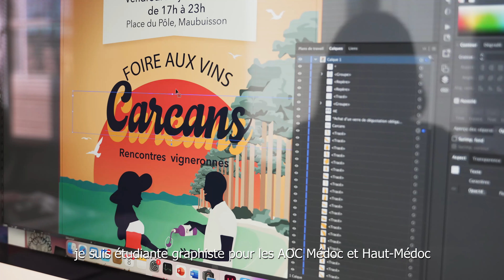Emma dans les vignes | Épisode 1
☀️ Bonjour à tous ! Je suis heureuse de vous présenter ma première expérience en tant que vigneronne dans les vignes des AOC Médoc | Haut-Médoc ! Pour ce premier épisode, je me suis rendue au Château Rousseau de Sipian où j’ai été accueillie par Franck, vigneron médocain, et Ouky 🐕

✂️ C’est parti ! On découvre ensemble l’art de la taille de la vigne avec Franck, 4ème au championnat du monde de taille 👏🏼

〰️ Après avoir appris autant auprès de Franck, j’ai hâte de voir ce que le vignoble des AOC Médoc | Haut-Médoc me réserve 🤩
Merci au Château Rousseau de Sipian pour leur accueil chaleureux !

Alors… des idées pour les prochains épisodes ?

Réalisation vidéo | JM VIDEO
Propriété | Château Rousseau de Sipian